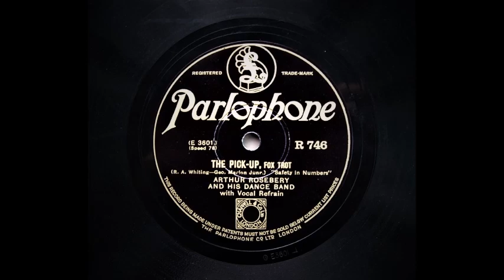The Pick-Up - Arthur Rosebery and His Dance Band (1930)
Arthur Rosebery and His Dance Band.

London , September , 1930.